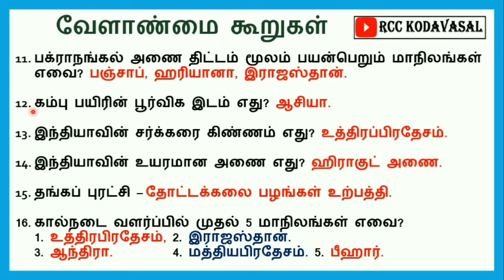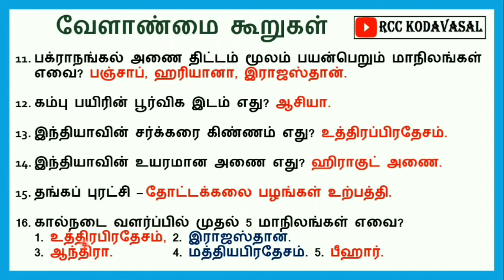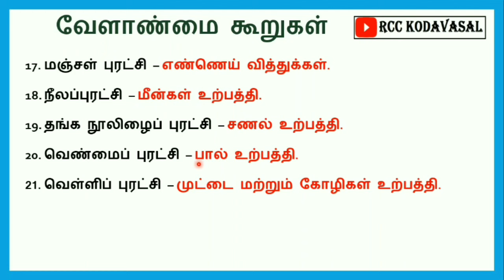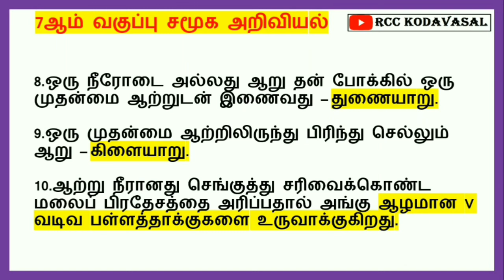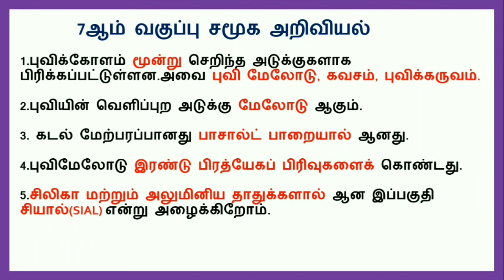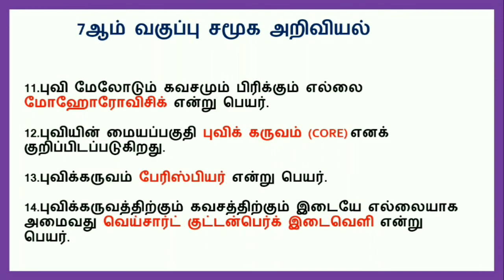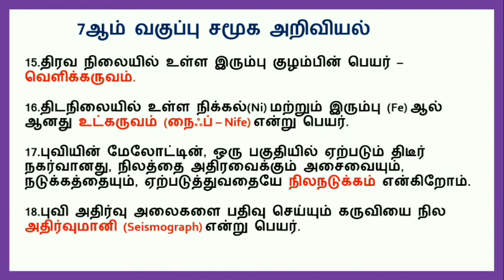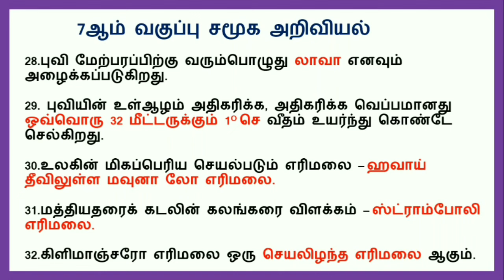6-10th std Geography important Questions 🔥 SGT Exam, TET, MHC, TNPSC GR2, TNUSRB 🔥